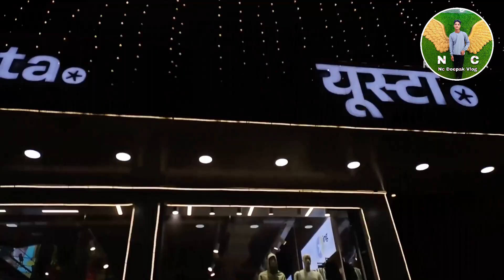Yousta Shopping Mall Bilaspur | Best Shopping Place | Vlog | Bilaspur Chhattisgarh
Add :-  PH No 22/23 Khasra No. 566, The Ark building, Link Rd, Telipara, Vidya Nagar, Chhattisgarh 495001

Your Qurry 👇

yousta shopping
zudio shopping
bilaspur youstastore
yousta,shoe shopping
yousta shop
bilaspur market
indian shopping
shopping
yousta store
yousta in india
budget shopping
sneaker shopping with idris elba
sneaker shopping
shopping for sneakers
yousta haul
yousta india
yousta by reliance
reliance launches yousta fashion store
yousta hyderabad

And Support me for more Videos God bless you all guys 🙏💖🌸
Stay Happy ☺